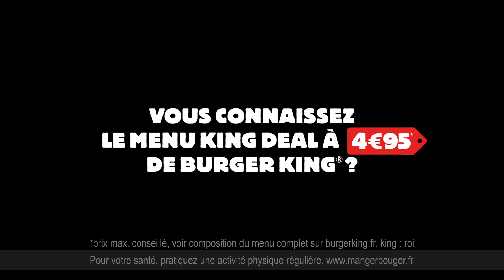BURGER KING - Vous connaissez ? Non ?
Si vous avez aimé cette publicité, partagez-là mais pas trop quand même. Ok ? On compte sur vous ?